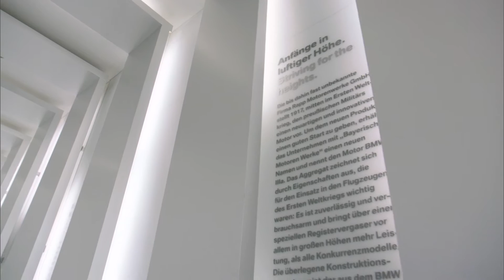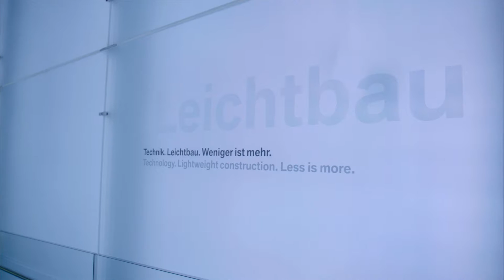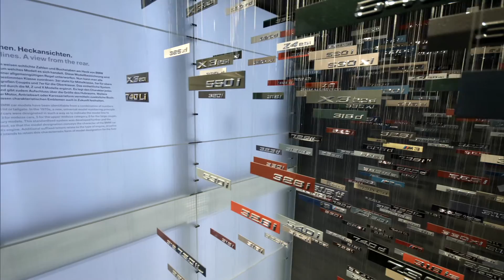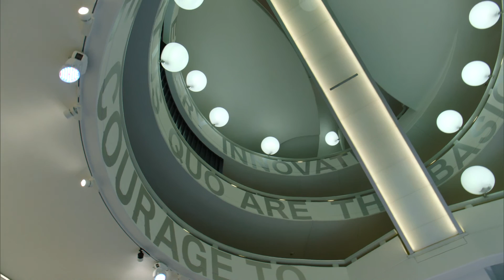Blick ins BMW Museum